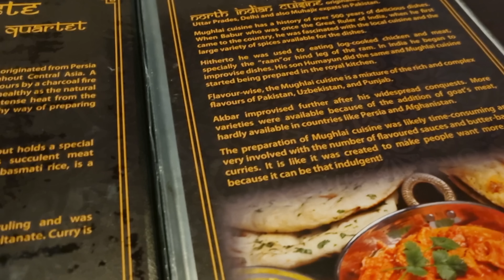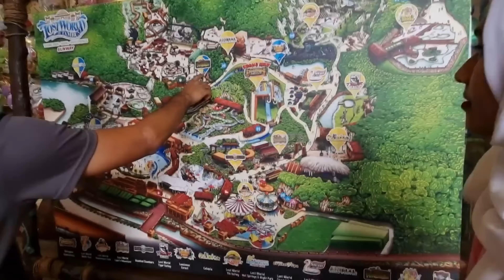এত সুন্দর জায়গায় একটা পার্ক হতে পারে! Lost world theme park,Ipoh Malaysia